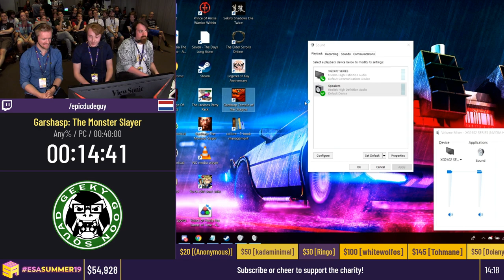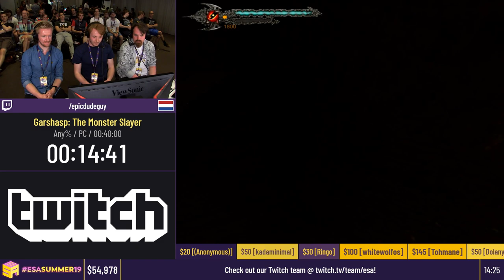Garshasp: The Monster Slayer [Any%] by epicdudeguy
ESASummer19 Speedruns - Garshasp: The Monster Slayer [Any%] by epicdudeguy

This video was recorded live at ESA Marathon.